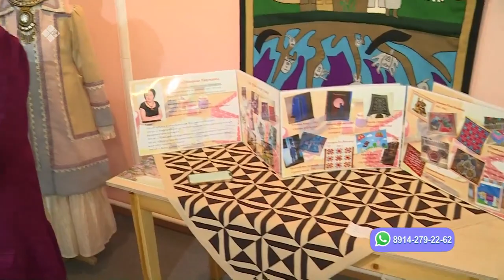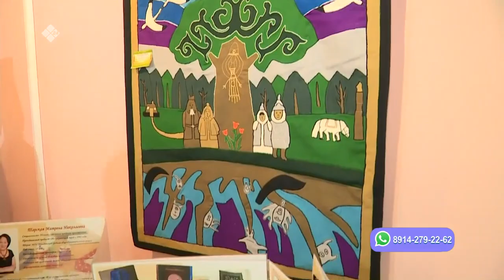«Саха сатаабата суох» биэриигэ: Матрена Тарская айар быыстапката (12.04.23)